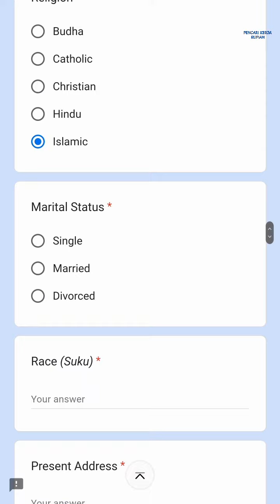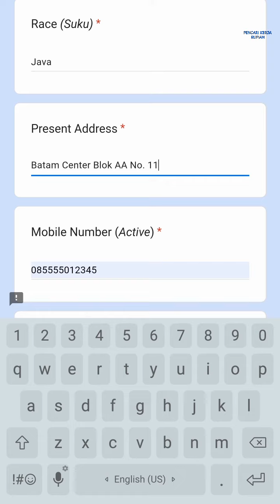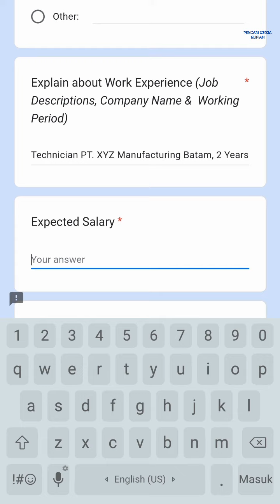PT Cicor Panatec Info Lowongan Kerja Batam Hari Ini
loker batam hari ini pt cicor panatec muka kuning batamindo industrial park

1. Senior Quality Engineer (Min. 7 years Exp. same field)
2. Automation Engineer (Min. 2 years Exp. same field)
3. Project Engineer (Min. 2 years Exp. same field)
4. Project Technician (Min. 2 years Exp. same field)
5. Lainnya

Alamat PT. Cicor Panatec
Jl. Beringin No. 323 / 324
Batamindo Industrial Park
Muka Kuning
Batam